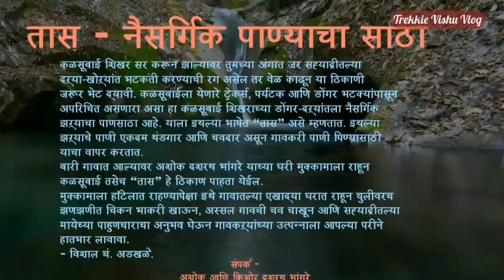Natural Mountain Stream | Hidden Places Near Kalsubai-Bari-Ahmednagar | तास-एक नैसर्गिक पाण्याचा झरा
तास - नैसर्गिक पाण्याचा झरा

कळसूबाई शिखर सर करून  झाल्यावर तुमच्या अंगात जर सह्याद्रीतल्या दऱ्या-खोऱ्यांत भटकंती करण्याची रग असेल तर वेळ काढून या ठिकाणी जरूर भेट द्यावी.  कळसूबाईला येणारे ट्रेकर्स, पर्यटक आणि डोंगर भटक्यांपासून अपरिचित असणारा असा हा  कळसूबाई शिखराच्या डोंगर-दऱ्यांतला नैसर्गिक झऱ्याचा पाणसाठा आहे. याला इथल्या भाषेत “तास” असे म्हणतात. इथल्या झऱ्याचे पाणी एकदम थंडगार आणि चवदार असून गावकरी पाणी पिण्यासाठी याचा वापर करतात.
बारी गावात आल्यावर अशोक दशरथ भांगरे याच्या घरी मुक्कामाला राहून कळसूबाई, भंडारदरा, सांधण व्हॕली तसेच “तास” हे ठिकाण पाहता येईल.
मुक्कामाला हाॕटेलात राहण्यापेक्षा इथे गावातल्या एखाद्या घरात राहून चुलीवरच झणझणीत चिकन भाकरी खाऊन, अस्सल गावची चव चाखून आणि सह्याद्रीतल्या मायाळू पाहुणचाराचा अनुभव घेऊन गावकऱ्यांच्या उत्पन्नाला आपल्या परीने हातभार लावूयात.